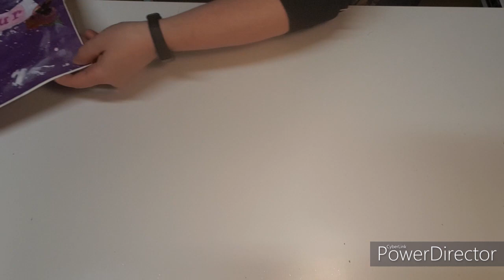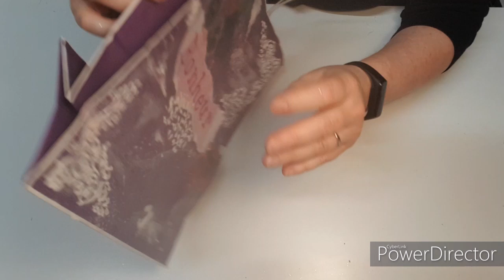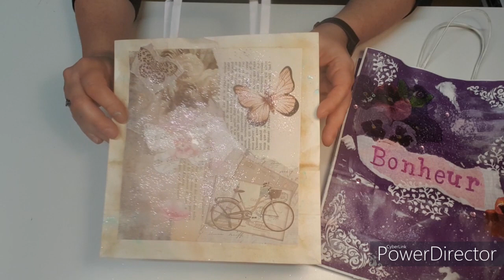Comment décorer des sacs de récup....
Coucou,
Qui n'a pas de sacs dans ses placards? Pas moi.
Comme vous le savez je suis très conservatrice.
Mais aujourd'hui ça me sert!
Je vous propose une nouvelle série:  "Décorer les sacs de récup"
Avec parfois peu de choses mais toujours en s'amusant, et peut être même avec les enfants, redécorez vos sacs, personnalisez-les pour offrir vos cadeaux. C'est super facile et ça détend!
Alors à vos sacs, prêt, partez.